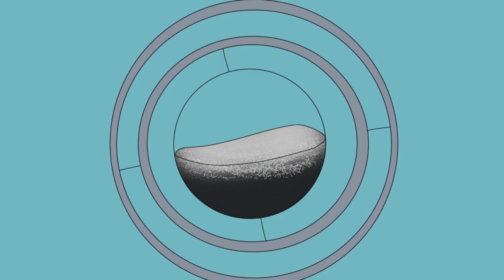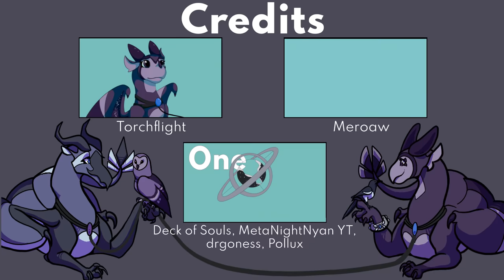Two Birds: Complete Clearsight and Darkstalker MAP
Two Birds MAP (multi-animator project) explore the deterioration of Clearsight and Darkstalker relationship from the two thinking they're perfect for each other to Darkstalker's rise in power and Clearsight's realization that she must stop him.

Symbolism
Black vs White: based off of their meaning in the soul reader so black=good and white=bad
The wire:: ties the two together and it's color reflects their relationship (black: they believe they are perfect for each other, Grey: their relationships starts to deteriorate, and White: their relationship it can no longer be salvage.)
Webs, represent the various futures.
Clearsight's Design is inspired by a Barn Owl and Darkstalker"s is inspired by a Black Bill Magpie

Characters from Wings of Fire by Tui. T Sutherland

Thumbnail: by Caninedragons, Lettering by @wolfhuntressart

Parts playlist (not all parts are in here as not all parts were uploaded to YouTube)